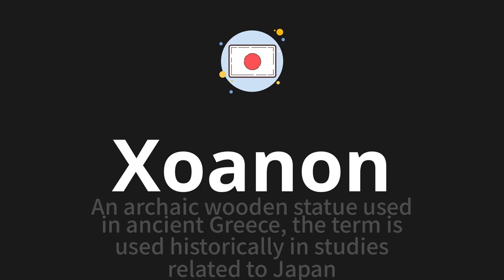How to pronounce Xoanon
🌍 Learn a new language now Master the pronunciation of 'Xoanon' ゾアノン 📖 - which means : An archaic wooden statue used in ancient Greece, the term is used historically in studies related to Japan 📝 - with this quick and clear tutorial by How To Pronounce!

In this video 📽️, we'll guide you through the correct pronunciation of 'Xoanon' in Japanese, using native speaker examples 🗣️👂 and easy-to-follow phonetic breakdowns 🎵. Whether you're learning Japanese for travel ✈️, business 💼, or just for fun 🎉, our guide will help you perfect your pronunciation in no time ⏰.